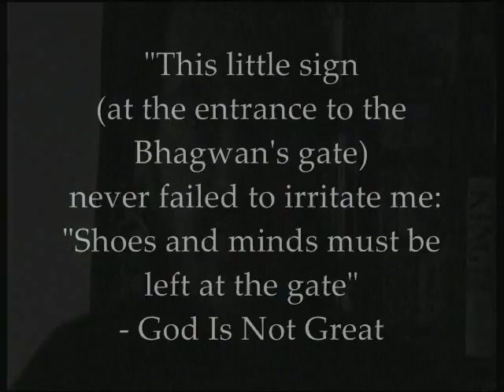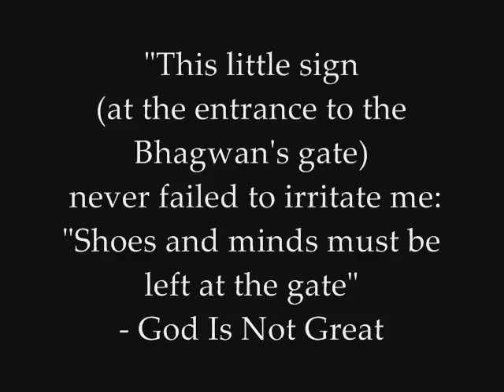Re: A moment of Silence...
He will be sorely missed but never forgotten. What a legacy he has left us!
A response to SiriueMined's silent tribute.